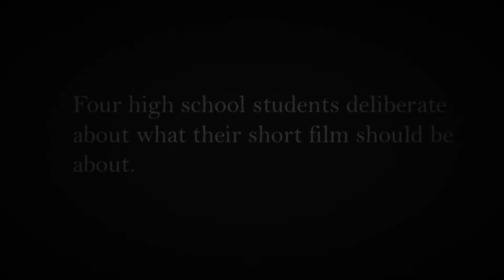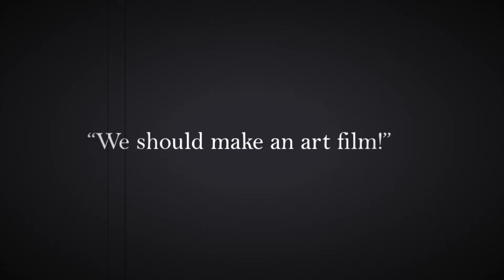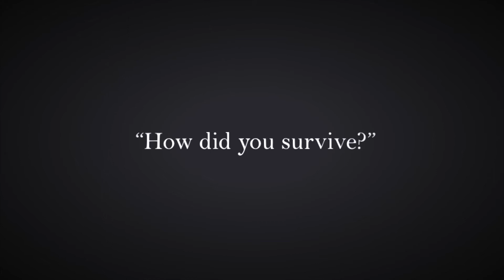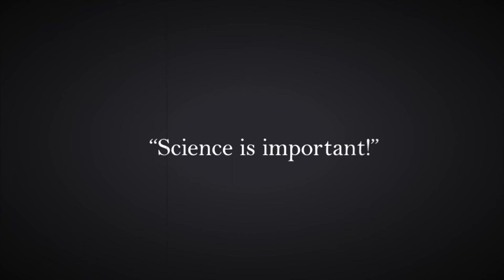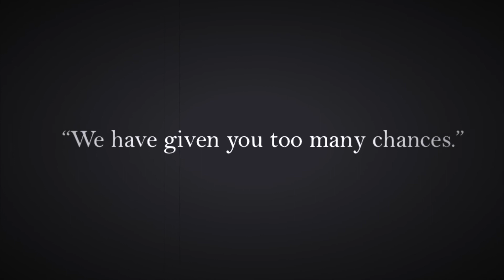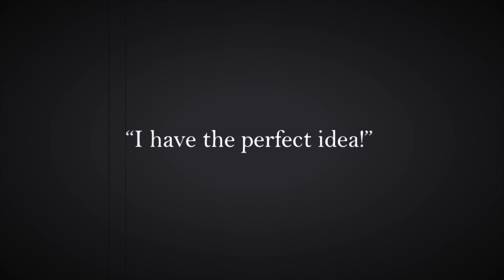"What is This?!" | Short Film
What is This?!, a short silent film created for film class.

Plot: Four high school students struggle to settle on a topic for their short film.

Cast: Aidan Callari, Joey Ciccolini, Jack Kirby, and Mia Pego as themselves.

Directed and Written by Callari, Ciccolini, Kirby, and Pego.

Camera Operated by Jack Kirby and Aidan Callari

Edited by Aidan Callari